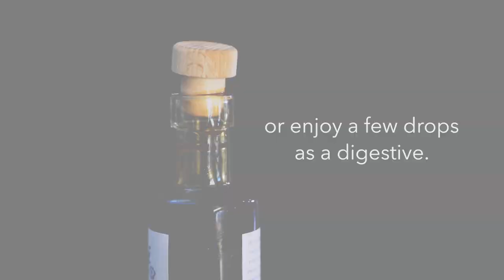How To Use Aged Balsamic Vinegar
Babylonstoren's aged balsamic vinegar is produced in the traditional Italian style, the way it’s made in Modena and Emilia. The sweet grape juice is cooked to concentrate the sugar. It’s then given lots of time in wooden barrels of successively smaller sizes and matured for at least 12 years to turn into balsamic vinegar.

Drip over parmesan, prosciutto, ice-cream or serve a few drops as an after-dinner palate cleanser.